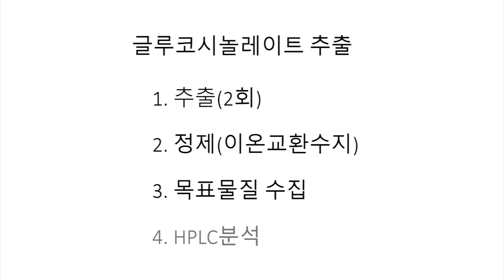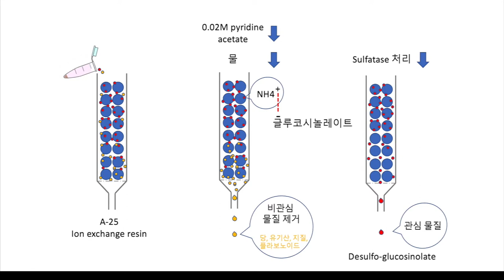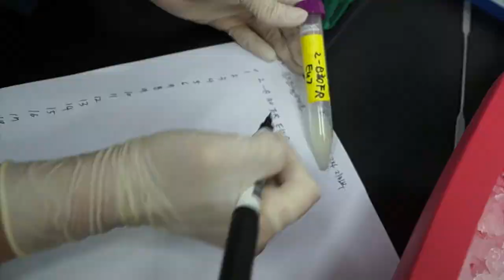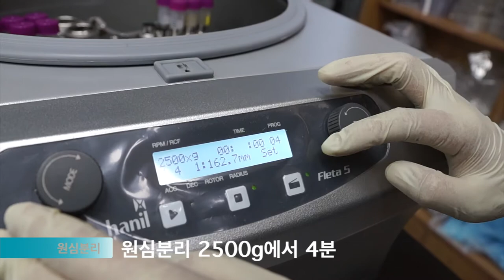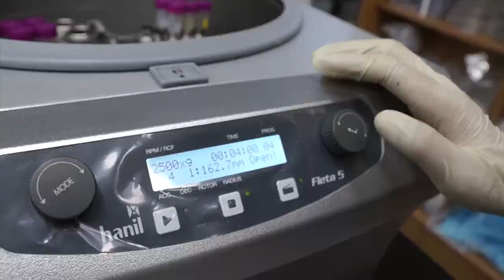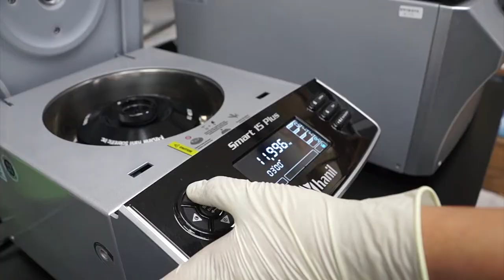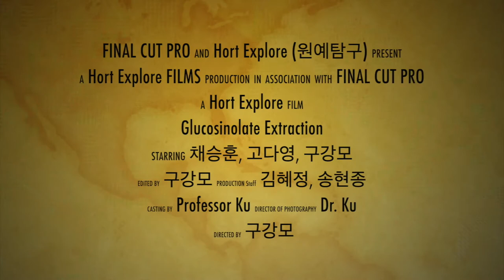Glucosinolate Extraction 글루코시놀레이트 추출